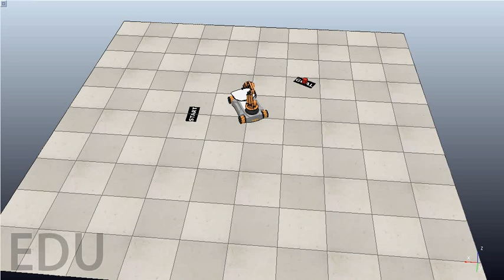KUKA YOUBOT Object Pick And Drop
KUKA YOUBOT Pick Object from one place and Drop on the GOAL